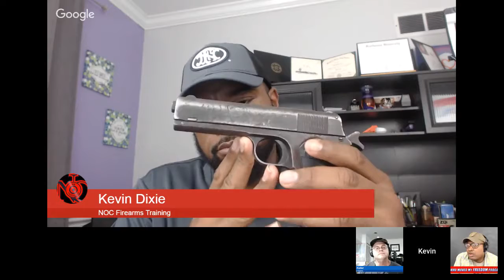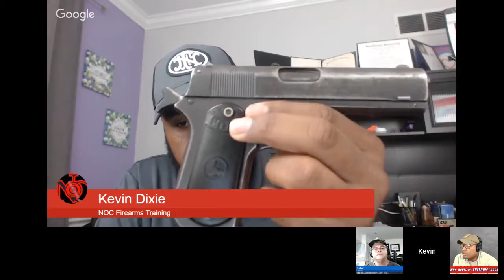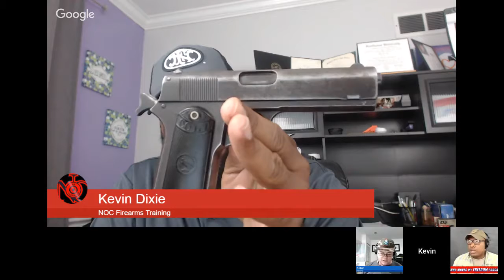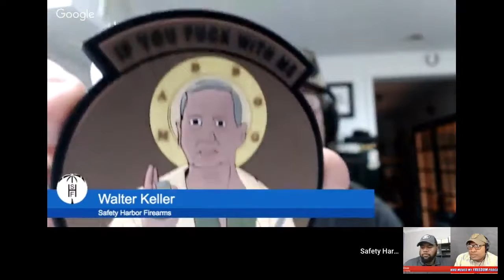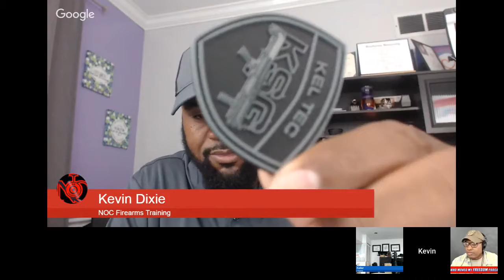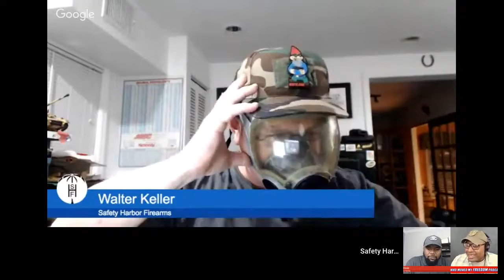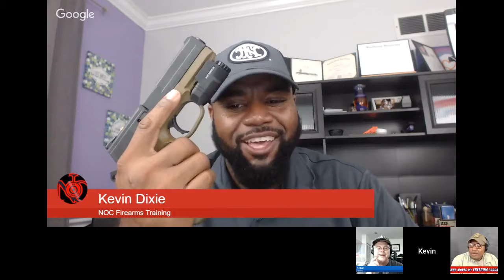Back From Knob Creek Machine Gun Shoot Hank Strange Who Moved My Freedom Ep. 77